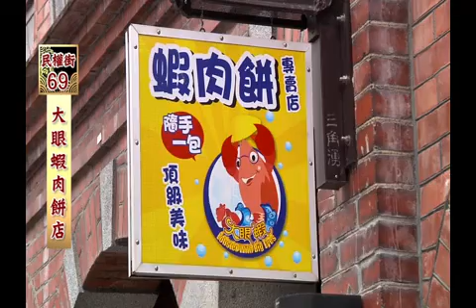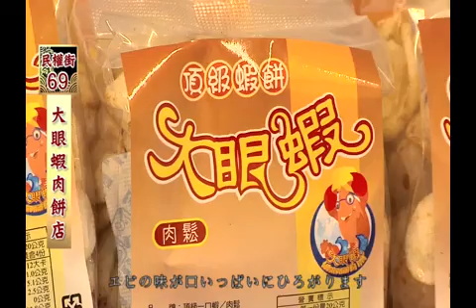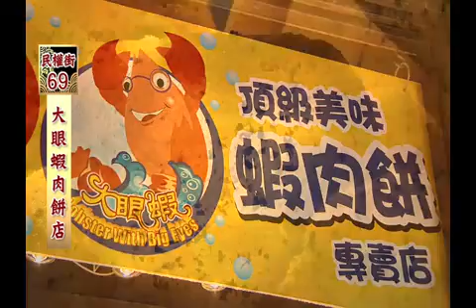25大眼蝦肉餅店JP